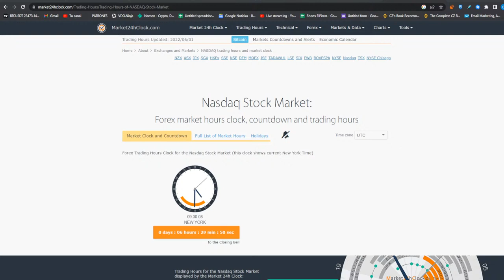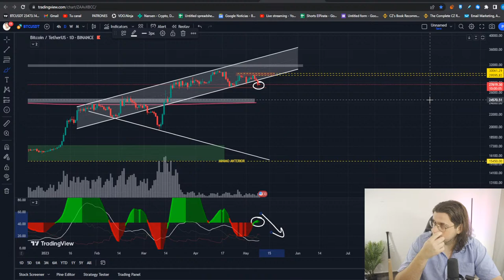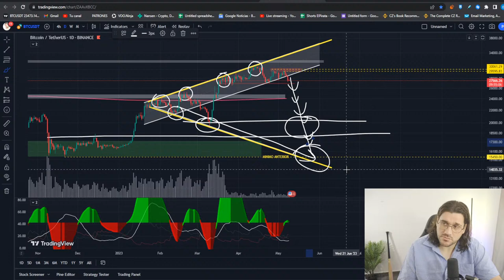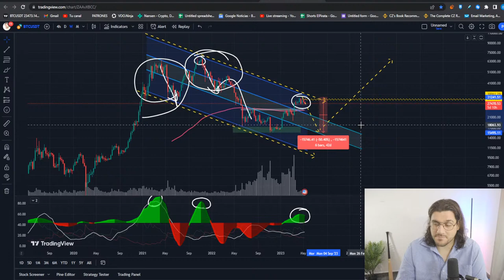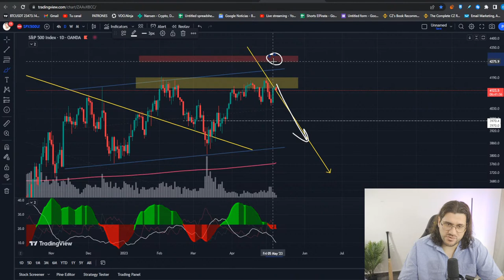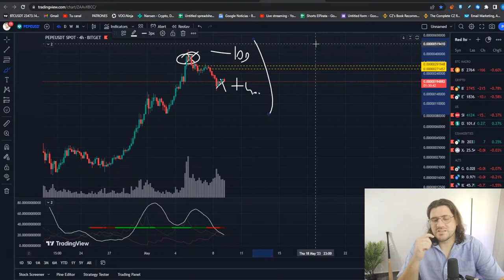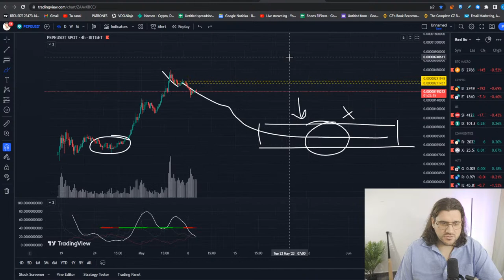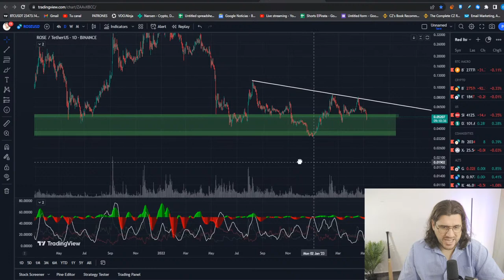HABLANDO DE HACER DINERO